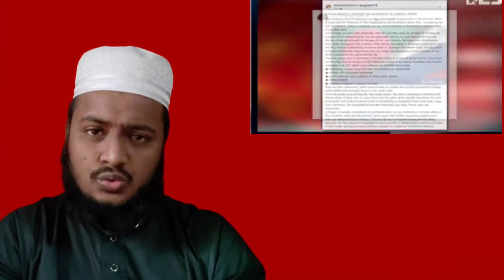এইমাত্র বাংলাদেশ নিয়ে রাশিয়া ও আমেরিকা যুদ্ধের ঘোষণা দিলো/কঠিন মাইনকার চিপায় পড়ে গেছে শেখ হাসিনা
বাংলাদেশ নিয়ে যা বলল রাশিয়া-আমেরিকা